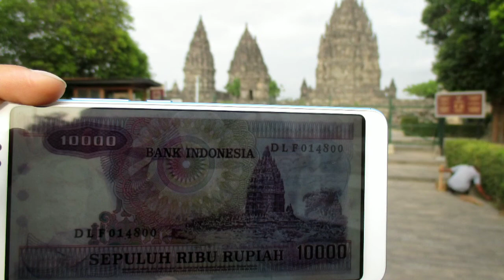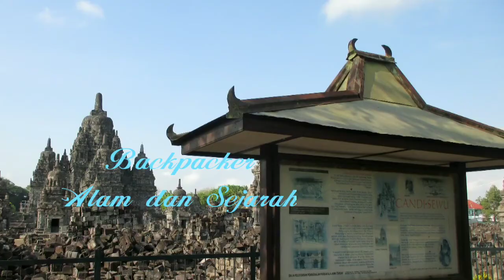Candi Prambanan, Candi Lumbung, Candi Bubrah dan Candi Sewu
Video petualanganku di Taman Wisata Candi Prambanan, Yogyakarta dan Jawa Tengah.